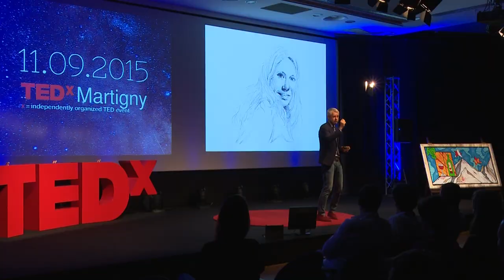8 gueules, 8 histoires | Nicolas Bideau | TEDxMartigny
Dans cette présentation, Nicolas Bideau, directeur de Présence suisse, nous montre comment allier tradition et innovation afin de promouvoir les valeurs d'une région ou d'un pays.

Nicolas Bideau dirige « Présence Suisse», l’unité d’organisation chargée de la diplomatie publique au sein du département fédéral des affaires étrangères (DFAE). En 2012, le Conseil fédéral lui a octroyé le titre d’ ambassadeur. En 2004, il a dirigé le centre de compétence pour la politique étrangère culturelle du DFAE suivi par la direction de la section cinéma au département fédéral de l’intérieur.